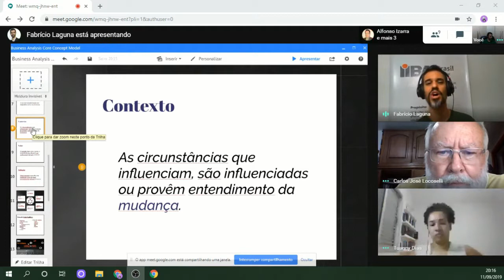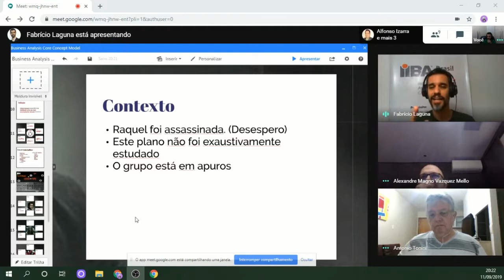Contexto de La casa de Papel no Papo de Negócio do IIBA Brasil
Na hora de comprar um produto, você prefere custo ou qualidade?
Não dá para responder a esta pergunta sem uma definição de qual CONTEXTO você se encontra. O entendimento das necessidades e do que representa valor depende do contexto.

Fizemos aqui um mapeamento do contexto para diferentes stakeholders da série La Casa de Papel.